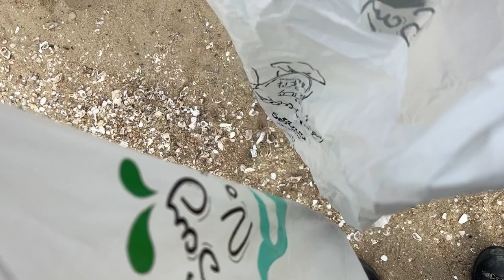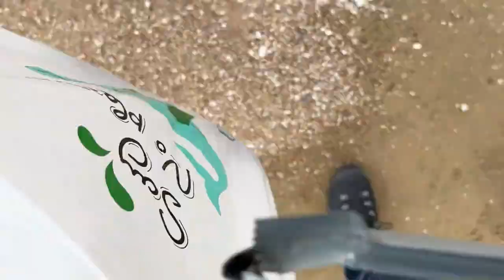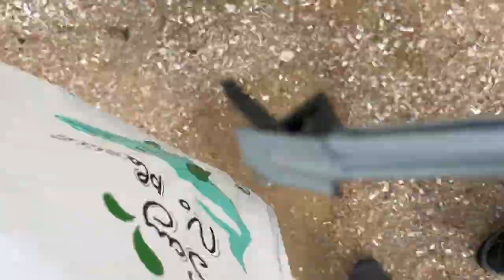을왕리 플로깅 하다가 놀라운 발견 [V-LOG 브이로그]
10월 달에 영등포 대학생환경서포터즈 "그린나래"랑 같이 을왈리 플로깅 갔습니다.
가니까 정말로 놀라운 사실 발견 했는데... 폭죽 파편들이 너무나 많더라고요.
역시 플로깅 안 갔으면 몰랐을텐데 쓰레기 주울때마다 마다 많은 거 느끼게 되는 것 같습니다!
봉투 하나랑 손이나 집게만 있으면 되니까 여러분들도 꼭 한번 플로깅이나 쓰레기 줍기 쓰줍 도전 해보세요!

이번에 첫 브이로그인데 사실 처음 부터 찍을 생각 하고 갔던거 아니라서 괜찮을지 모르겠네요! 앞으로 이런 컨텐츠 어떠신지 의견 많이 알려주세요!

함께 간 환경을 생각 하는 그린나래 학생들 감사합니다!

벨기에에서온 환경 사랑하는 줄리안입니다!
기후변화, 채식, 비건, 제로 웨이스트, 환경 등에 대해 많은 영상 올리려고 합니다!
기후변화 상황이 심각하지만 우리 다 함께 노력을 하면 우리의 목소리 무시 할 수 없게 되는 날이 올겁니다! 작은 실천부터 함께 해요!
Hello I am Julian Quintart from Belgium!